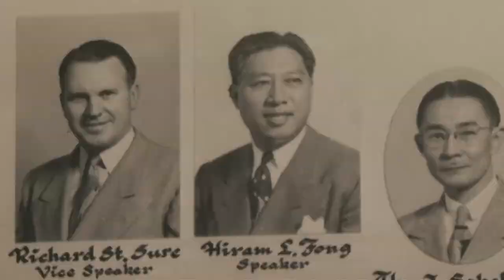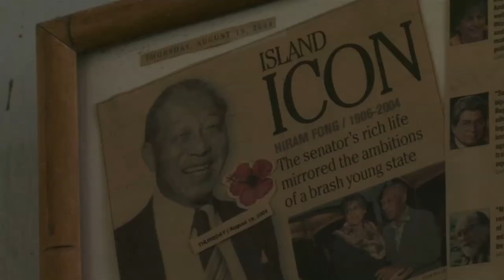Senator Fong's Garden